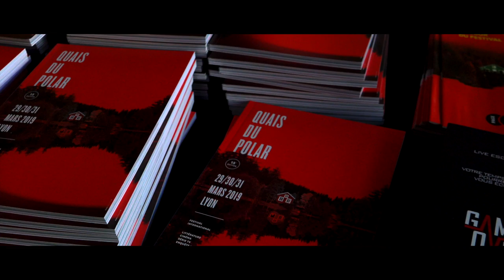Jorn Lier Horst - L'usurpateur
À l'occasion du Quai du Polar 2019, rencontre avec Jorn Lier Horst autour de son ouvrage "L'usurpateur" aux éditions Gallimard.

Propos traduits de l'anglais par Fleur Aldebert